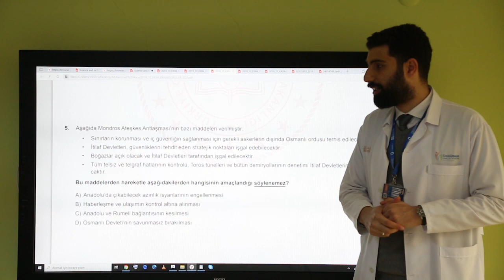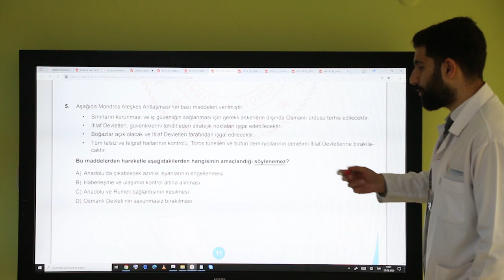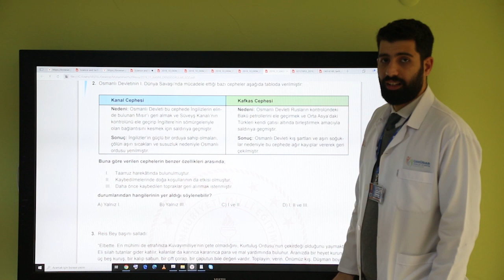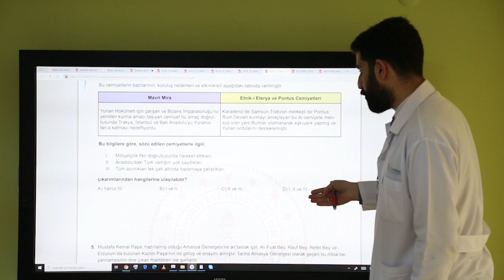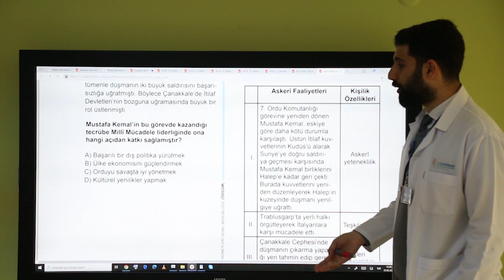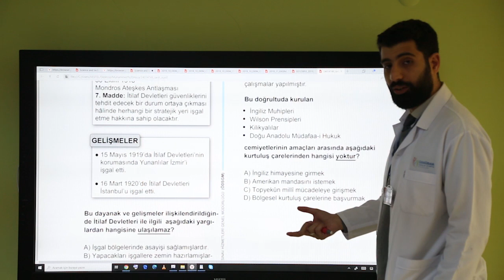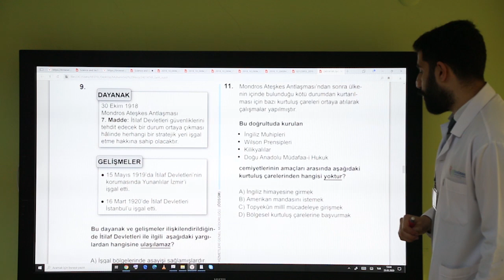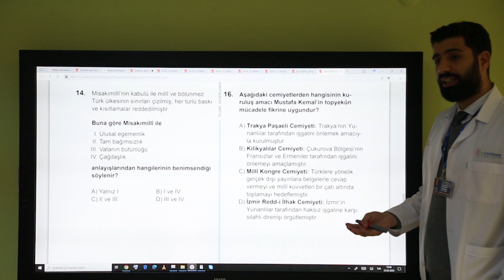LGS Hazırlık Kursu İnkılap Tarihi Dersi / Konu: Milli Uyanış Konusu Soru Çözümleri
Üsküdar Belediyesi LGS Hazırlık Kursu İnkılap Tarihi Dersi
Konu: Milli Uyanış Konusu Örnek ve Çıkmış Soru Çözümleri